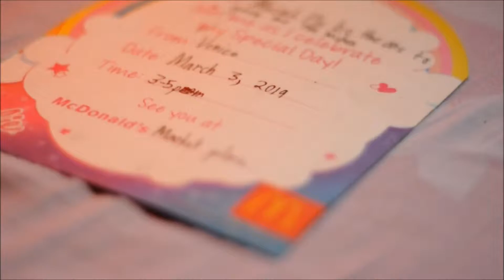Venice "Ice" Vergonia's 7th Birthday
March 3, 2019
McDonald's Marketplace Kalentong